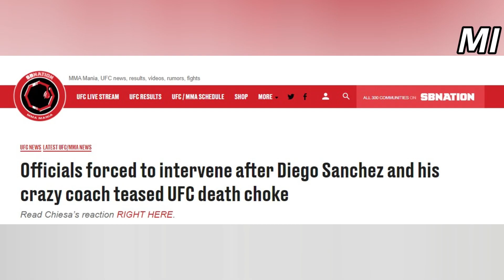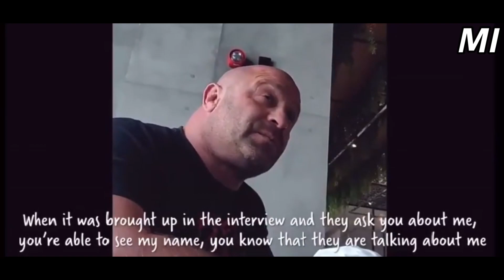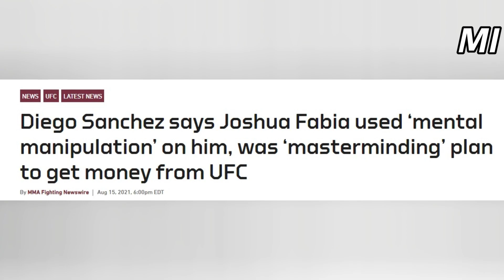Joshua Fabia Ruined This Legend!